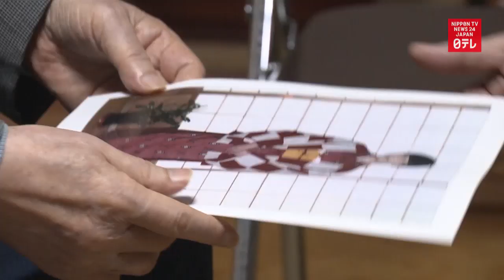Megumi Yokota's abduction - 42 years on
Megumi Yokota's mother speaks on the eve of the 42nd anniversary of her daughter's abduction to North Korea.